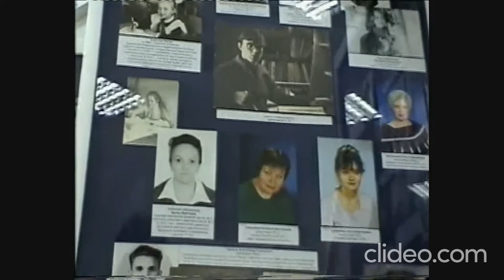Открытие музея школы № 2 города Ставрополя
Школа № 2 города Ставрополя была построена в 1936 году, открытие музея, рассказывающего об её истории, было приурочено к празднованию 70-летия со дня основания школы. Торжественное мероприятие состоялось 19 октября 2006 года.

За 16 лет существования школьного музея проведено более 380 экскурсий, выполнено более 158 поисковых заданий. Работа музея была высоко оценена дипломами и наградами. В музее проводятся экскурсии, встречи с ветеранами, воспитательные мероприятия и уроки истории родного края. Экспозиции охватывают всю 85-летнюю историю школы с начала её строительства по сегодняшний день. На стендах и в альбомах хранятся материалы, рассказывающие об основных вехах истории школы, о борьбе советского народа против фашистских оккупантов, о подвигах, мужестве героев, среди которых учителя и ученики школы, о судьбах выпускников.